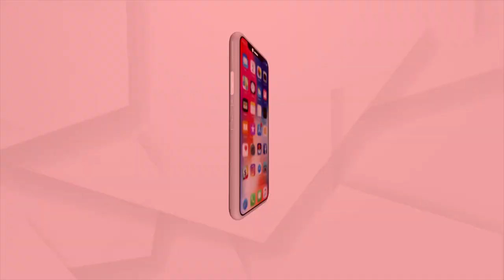Bhakti: Bhabare Bhagabata | EP -312 | Argus News